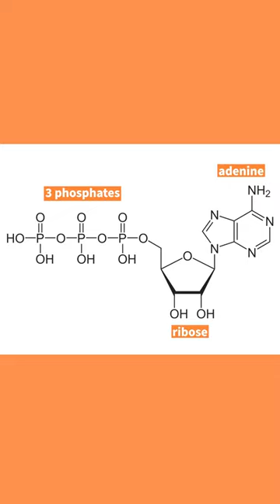What Does ATP Do for Your Body?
Let's learn what ATP — adenosine triphosphate — is, and what ATP does within your body.